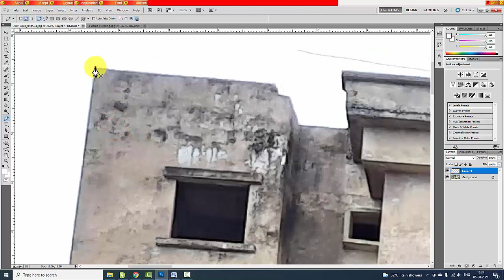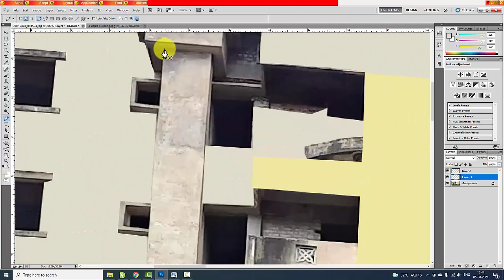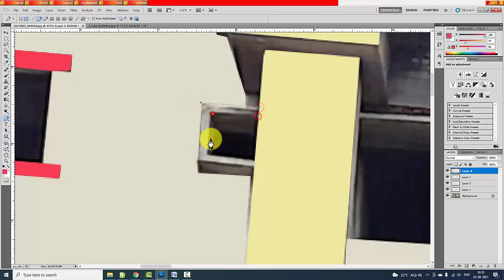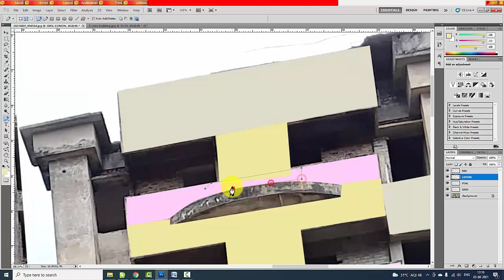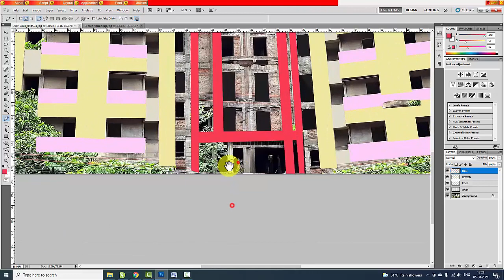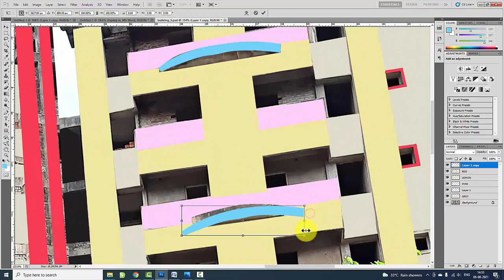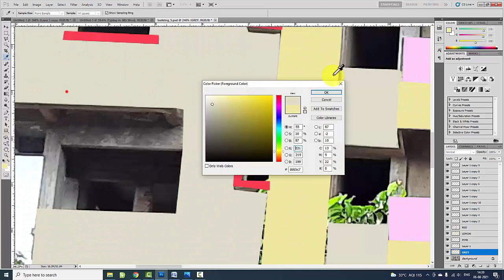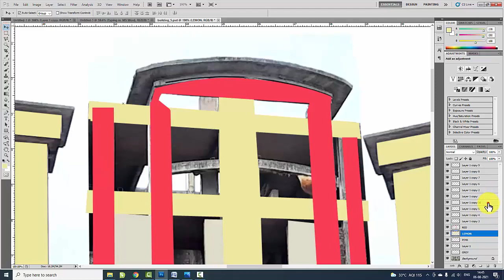ASMR New Color to an Apartment No.- 4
in Photoshop